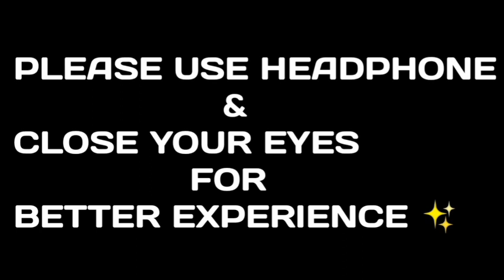Jim Theme [3D] | Pathan | Shahrukh Khan | Salmaan Khan | John Abraham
Use Headphone 🎧 & Close Your Eyes For Better Experience.🙂
                💖Song Credit💖

Song                    :- Jim Theme
Movie                  :- Pathaan [25 January 2023]
Starring               :- John Abraham
Music Label       :- YRF

We Respect Right Owners.